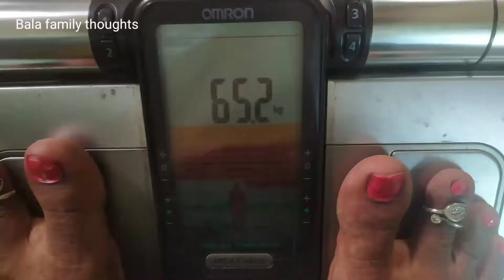Intermittent fasting 1st day successfully completed|starting my weight and day 1 my experience